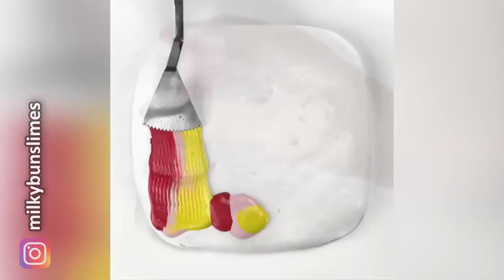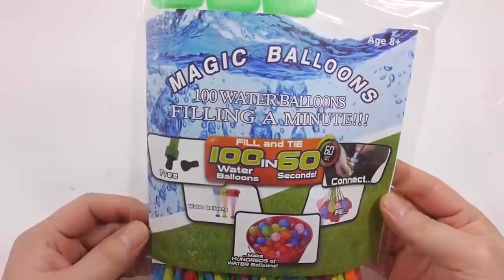คลิปเจ๋งๆ ดูเพลินๆ ที่อาจจะทำให้รู้สึกหิวได้เเฮร่ๆ The Most Oddly Video In The World#27